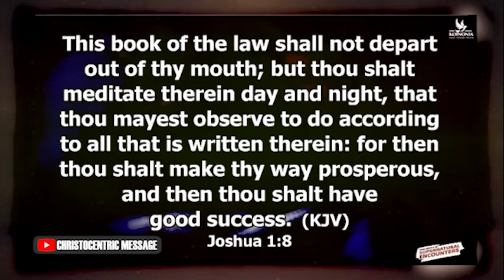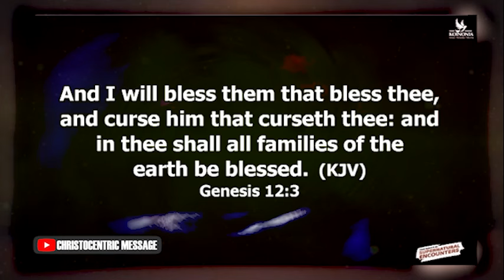DO THESE, YOUR FUTURE WILL SOAR HIGHER - APOSTLE JOSHUA SELMAN